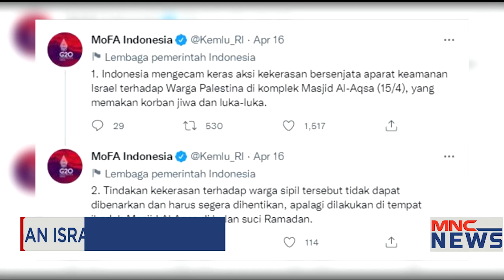Dubes RI: Suasana Masjid Al Aqsa Masih Tegang, Tak Ada WNI Jadi Korban Part 01 MNCNewsPrime 18/04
Ramadan di Al Aqsa Terusik Serangan Israel